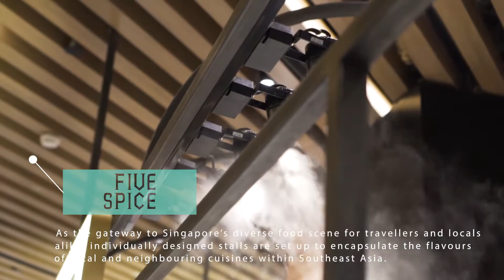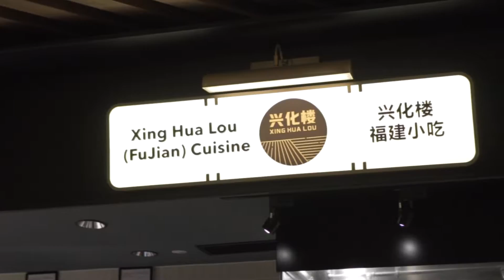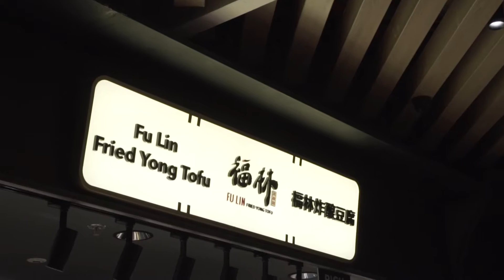Jewel Changi Airport's Modern Hawker 24 Hours!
If you are coming to Jewel Changi Airport to grab a meal, try coming to Five Spice. It is a modernized hawker centre (local Singaporean food court) in Jewel that opens 24 hours! Five Spice offers various kinds of food from South East Asia that will satisfy both local and tourists’ taste.

Upon entering this food centre, you will feel immersed in the local food culture of Singapore that are wrapped uniquely and perfected with modern art mural and peranakan ornaments. You can choose from many food stalls here.

SGB_Team Five Spice Food Recommendation:
1. Fish Soup and Prawn Paste Chicken from Faai Di by Ka-Soh
2. Signature Mapo Don and Dan Mien from Chen’s Mapo Tofu
3. Padang Lezat from IndoChilli
4. Local Singapore spice from Anthony The Spice Maker

Five Spice at Jewel Changi
Address:
Level B2 No. 238/239/240, Jewel Changi Airport
78 Airport Blvd, Singapore 819666

Fivespice.com.sg

Singapore Guidebook is a quarterly print and digital travel guide about Singapore for the Indonesian travellers. We provide up-to-date information about Singapore, including recommendations about places to stay, places to eat, latest news and upcoming events, off-the-beaten-track places, wellness and a specially crafted information for halal travellers.